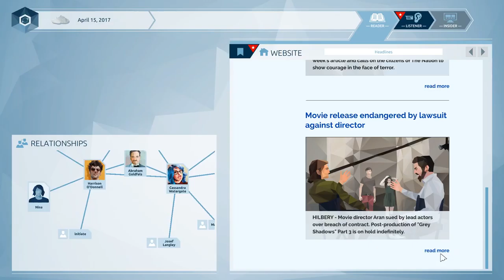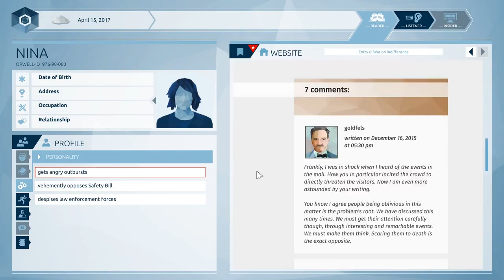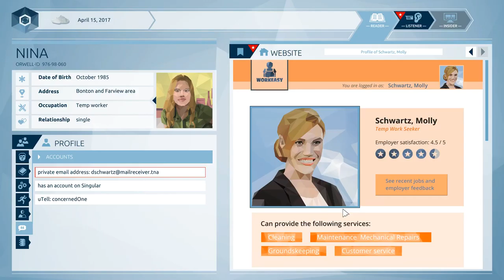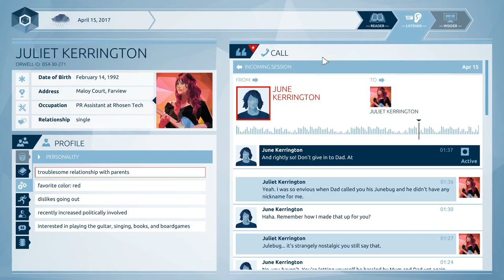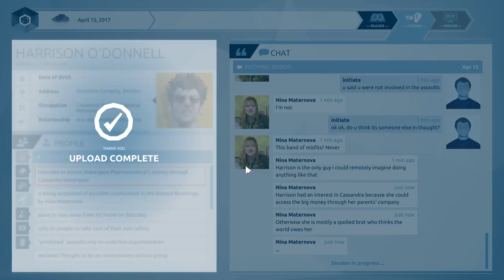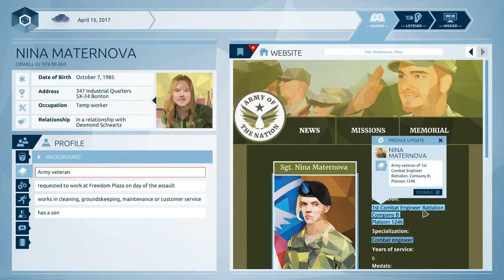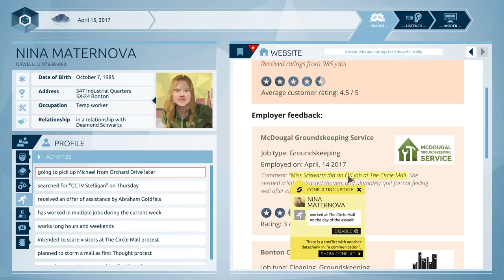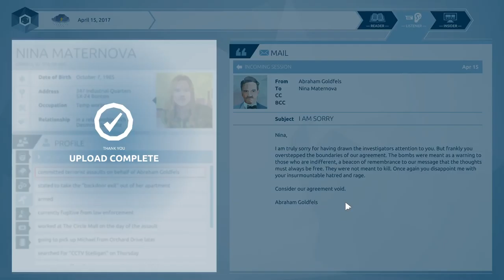Orwell [3] Unperson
Look at me, being a bad little government stooge in this one.

Alternate description: Look at me, stopping a bomber from striking again.